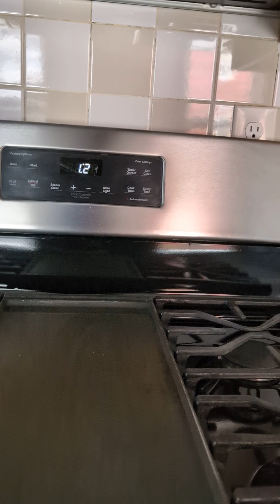VID 11 Baird St #1